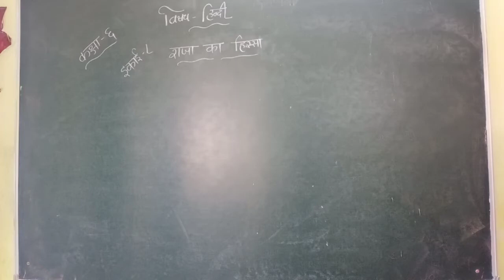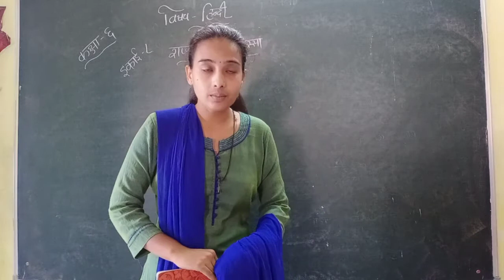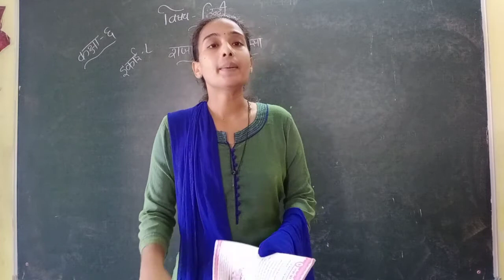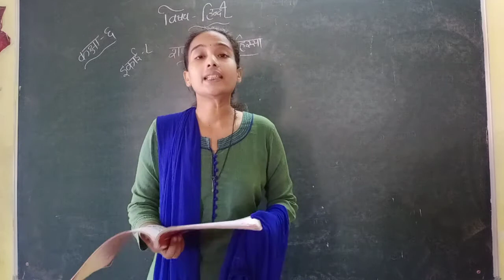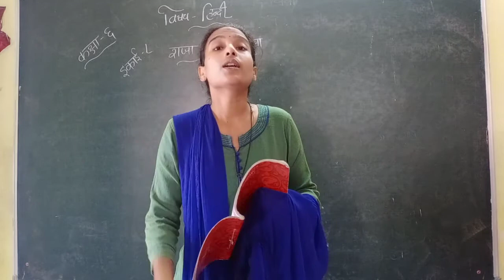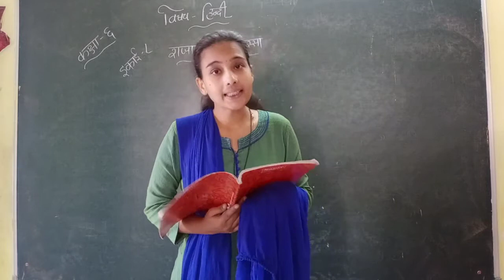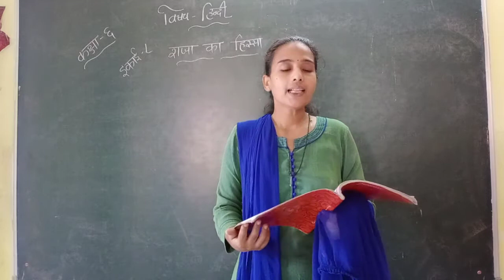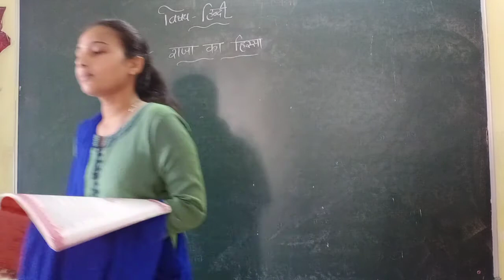Std 6 Hindi ch-7 (part 1)